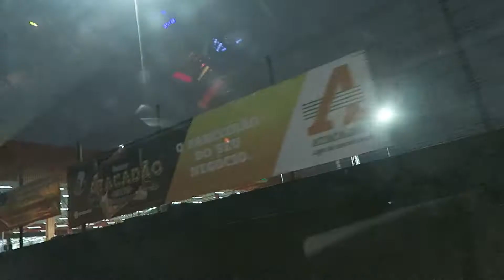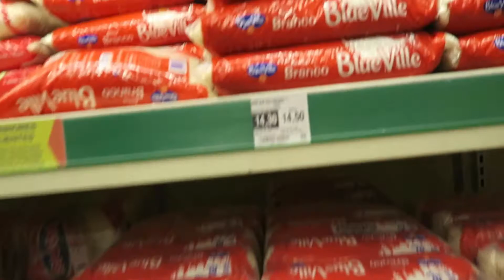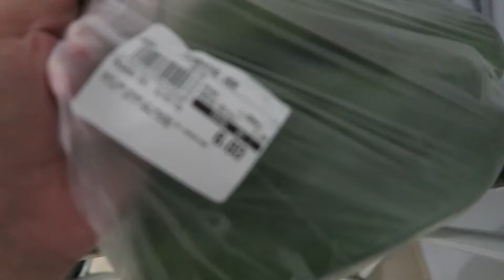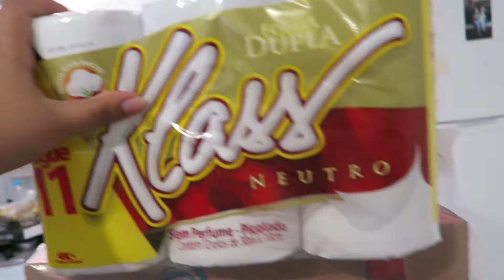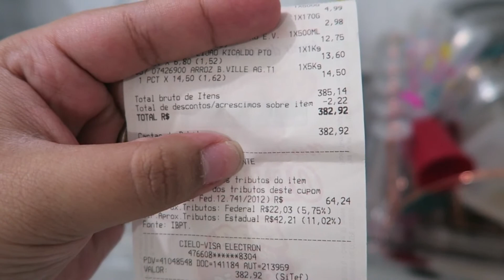VLOG: COMPRAS DO MÊS DE JULHO / GASTAMOS MAIS DE R$: 300,00 REAIS NO ATACADÃO | Jana Munari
♥️ Oi Meus Amoresss, Tudo bom com vocêsss!!

No vídeo de hoje trago um vlog mostrando as nossas comprinhas do mês de Julho, falei quanto gastamos e mostrei organizando TUDO!!! Confira o vídeo 🎥

♥️ VÍDEOS NOVOS DE SEGUNDA, QUARTA E SEXTA ÁS 17:00 HORAS.

♥️ Espero muito que vocês tenham gostado do vídeo, já deixa seu LIKE pra ajudar na divulgação do conteúdo, se inscreva no canal pra gente ficar mais juntinhos e não esqueça de ativar o sininho também pra vocês não perder nenhum dos vídeos novos aqui do canal tá. UM SUPER BEIJO PRA VOCÊS, FIQUEM COM DEUS ATÉ O PRÓXIMO VÍDEO! TCHAUUU..